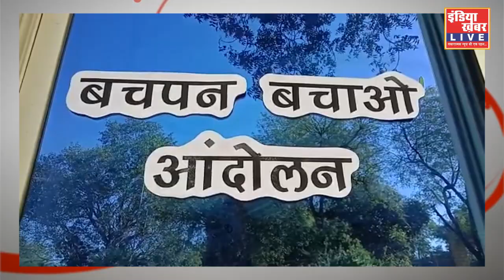बच्चों के अपहरण के प्रयास की खबर से नगर में दहशत